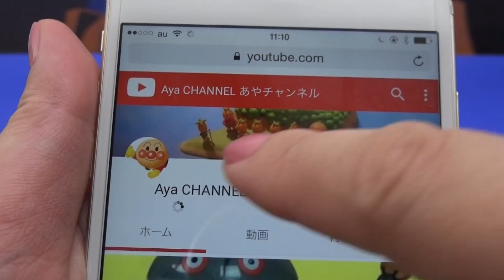アンパンマン まんまるパズルたまご anpanman surprise egg